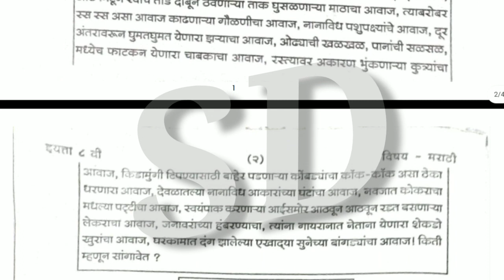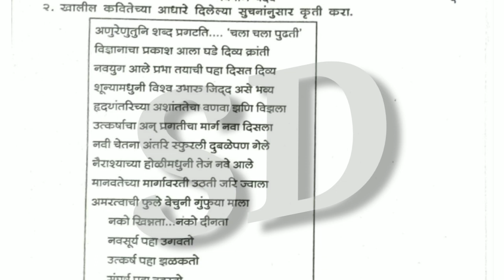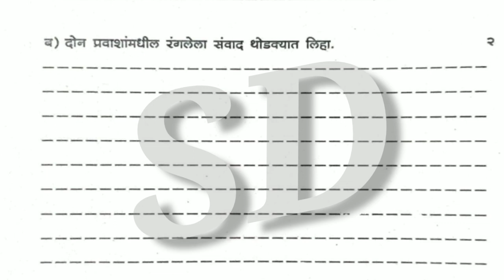इयत्ता आठवी मराठी प्रथम घटक चाचणी 2023-24 | इयत्ता आठवी मराठी प्रथम घटक चाचणी प्रश्नपत्रिका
इयत्ता आठवी मराठी प्रथम घटक चाचणी 2023-24

 इयत्ता आठवी मराठी प्रथम घटक चाचणी प्रश्नपत्रिका